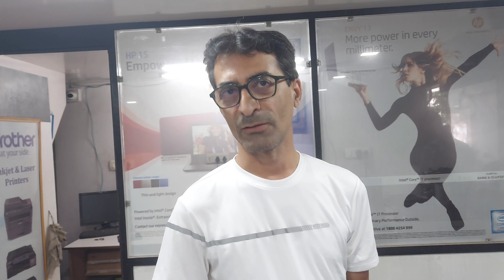Laptop repairing Rs 10000 || Do not worry go to this shop Classic Computers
No fraud only price for work
Laptop repairing
Good work done
Customer feedback